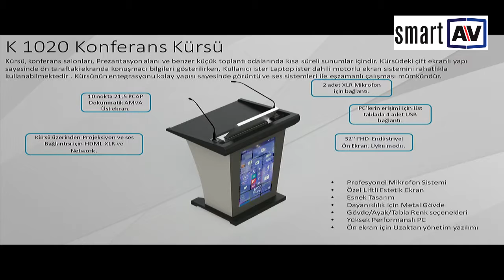SmartAV Urun Tanıtım Videosu K1020 Konferans Kursusu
Kürsü, konferans salonları, Prezantasyon alanı ve benzer küçük toplantı odalarında kısa süreli sunumlar içindir. Kürsüdeki çift ekranlı yapı sayesinde ön taraftaki ekranda konuşmacı bilgileri gösterilirken, üst ekran sunum amaçlı kullanılır. Kürsünün entegrasyonu kolay yapısı sayesinde görüntü ve ses sistemleri ile eşzamanlı çalışması mümkündür.